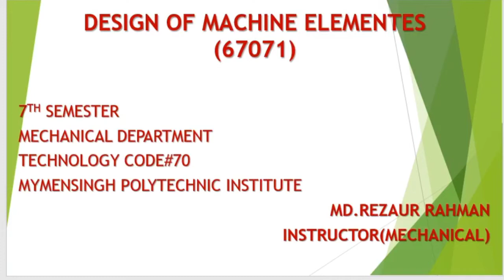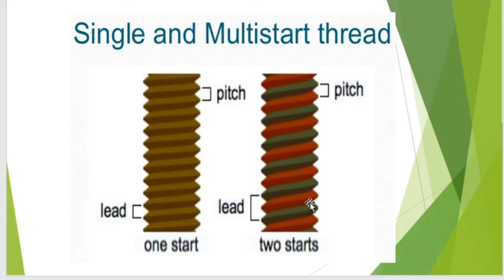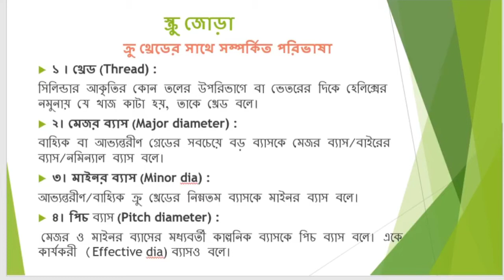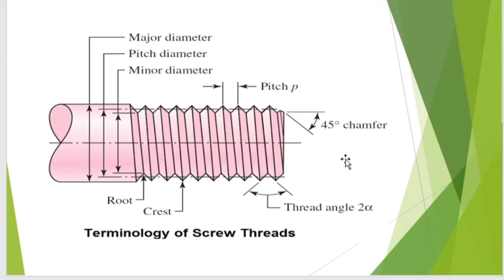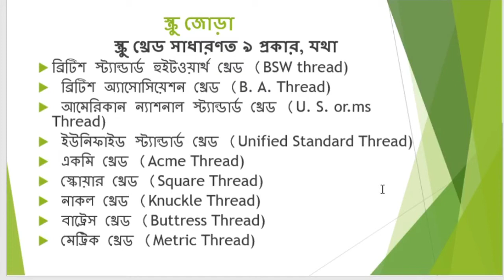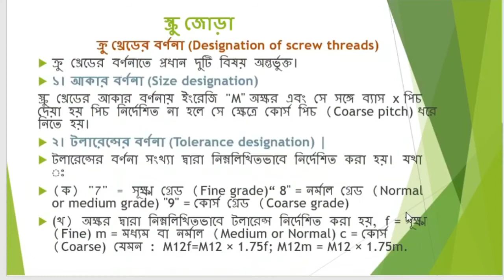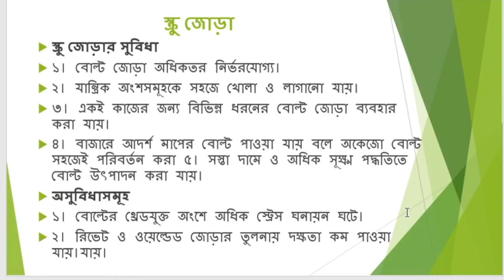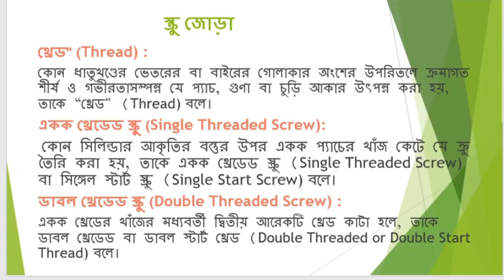স্ক্রু জোড়া, ডিজাইন অফ মেশিন এলিমেন্ট Design of Machine Elements, Mechanical Technology